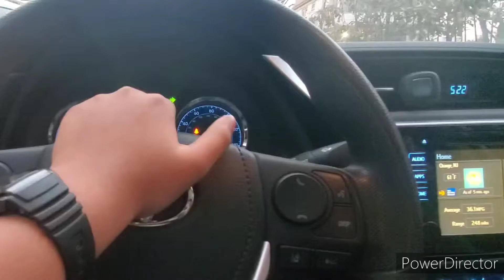2017 Toyota Corolla LE horn.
meep mep mep